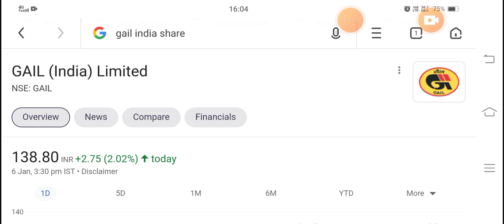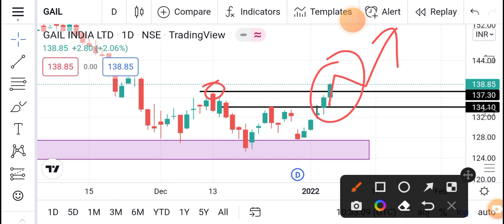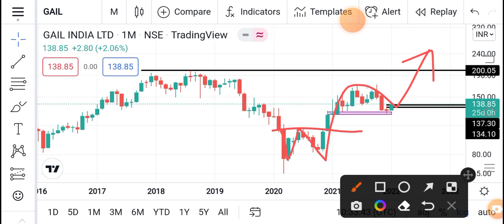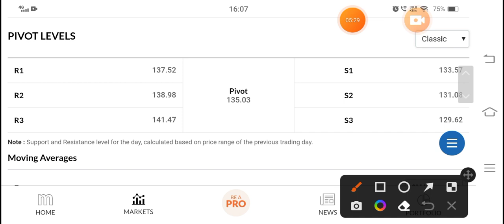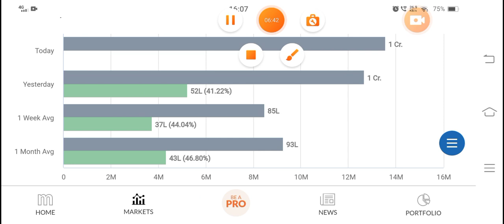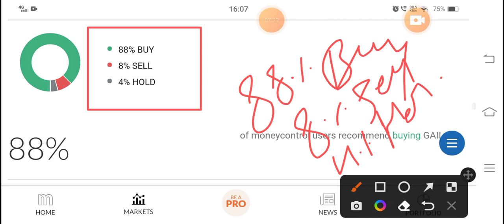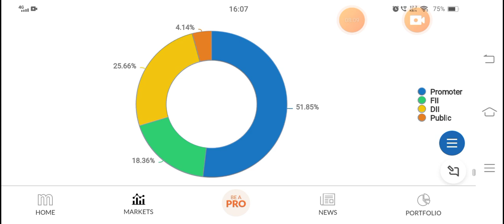GAIL india limited share latest news | GAIL Next Target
Gail share,